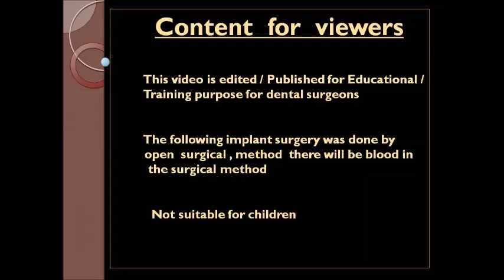Rct treated premolars extraction open surgical method